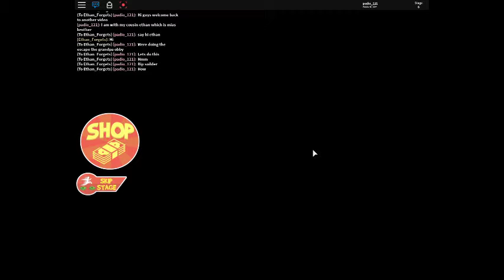Escape Grandpas House obby!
Today me and Mia's brother Ethan escape Grandpas house!